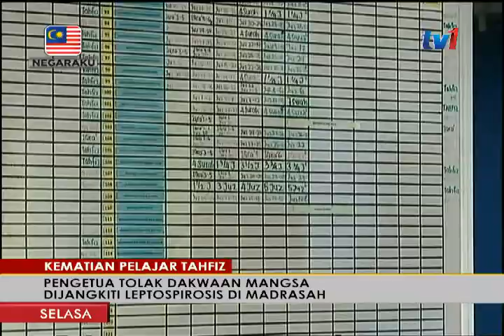PENGETUA TOLAK DAKWAAN MANGSA DIJANGKITI LEPTOSPIROSIS DI MADRASAH [11 JULAI 2017]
Tiada sebarang aktiviti luar diadakan sepanjang tempoh Allahyarham Mohamad Thaqif Amin Mohd Gadaffi berada di Madrasah Tahfiz Al Jauhar. Kenyataan tersebut bagi menyangkal dakwaan sesetengah pihak berikutan laporan perubatan mengesahkan kematian pelajar tersebut berpunca daripada penyakit Leptospirosis atau kencing tikus .